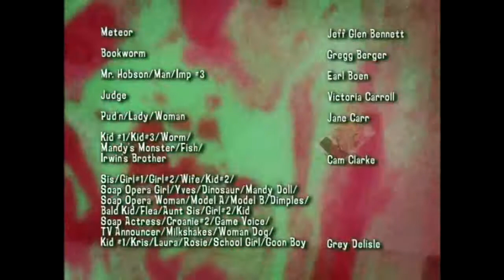The Grim Adventures Of Billy & Mandy - End Credits *Hidden Message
Please leave a like or comment on this video

Recording: PS4/OBS/Fraps
Thumbnail: Adobe Photoshop CS6
Editing: Sony Vegas Pro 14